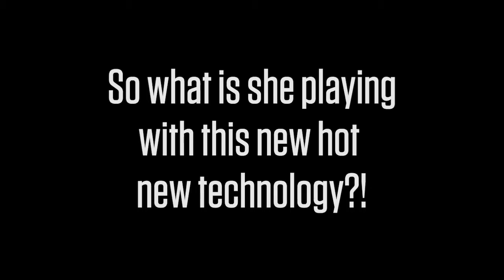Katz Plays - Next Generation Gaming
In the next generation of this channel, we see the HEIGHT of PC computing power! LET IT RAIN!

Artist: AKnewGod
Song: Indifferent

- All FMH songs are allowed for commercial use! They can be used by any YouTube or Twitch user in their monetized content.